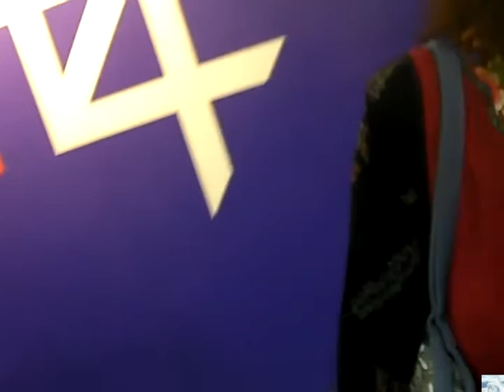2014台北新藝術博覽會 台灣 士恩天鵝網路電視台 報導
2014台北新藝術博覽會 （204 張相片）
大家一起來玩電子油畫-本台有一台電腦大銀幕專教電子油畫-讓人生不留白-每次畫一幅愛搜索油畫-義賣七萬-隔兩年後九萬買回

每投資新台幣一萬元(上櫃後可能 有十倍 至 五佰倍價值) 讓窮的教會 如何無風險 的擁acesse原始股權 送終身使用網站容量10G 免年費網址域名 送手機版網站 免費使用